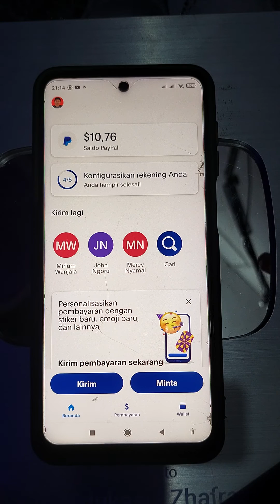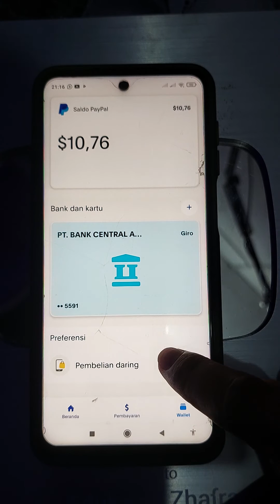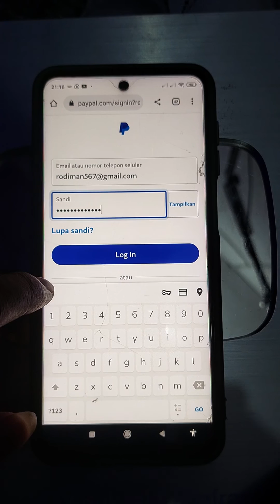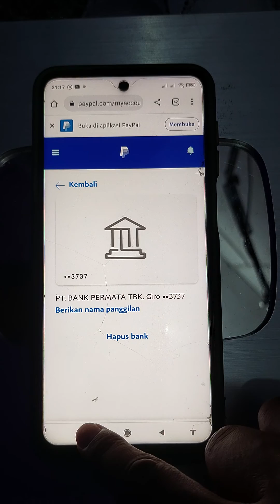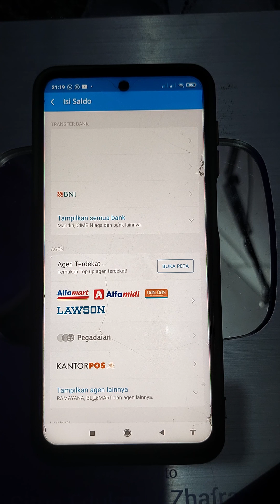✅ cara TARIK saldo Paypal ke akun dana 2023 || Transfer Paypal ke DANA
Semoga video tentang cara TARIK saldo Paypal ke akun dana 2023  Bermanfaat untuk Sobat dan Orang banyak sehingga menjadi Amal jariyah Bersama, Amin.

Mohon di amati videonya seterperinci, barulah anda berkomentar, jangan sampai anda terlewatkan momen-momen terbaik dalam video tersebut.

▬▬▬▬▬▬ஜ۩💠۩ஜ▬▬▬▬▬▬▬
📩Business endorse Insquiries :
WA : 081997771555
▬▬▬▬▬▬ஜ۩💠۩ஜ▬▬▬▬▬▬▬